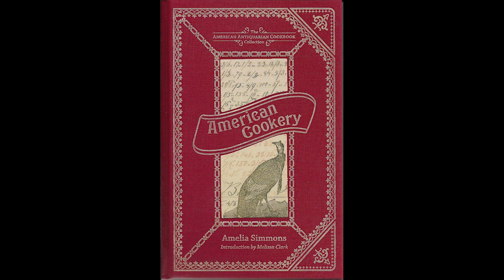How Were Pumpkin Spice Lattes Invented?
Enjoy this bite-sized piece of Deep Dish, in which we explore the history and invention of pumpkin spice lattes!

Deep Dish is a podcast where Erik and Meg of Poor Couple's Food Guide do a deep-dive on some of your favorite foods! In comedic fashion, they explore the earliest origins of a dish, its ongoing history, and what people are doing with it in modern times.

Pleeease spread the word if you can! Introduce your friends to it! We could all use a good laugh in today’s world, and this show should do the trick! If you can convince one of your friends to start listening, let us know! We might send you a present! Like cookies, or hell, maybe we'll Paypal you $5 bucks! (Probably not, but hey, you never know.)

With recurring columns like Shitty Old Recipes, Review Roast, and WTF Is This?, there's plenty of laughs to be had. No. Really. This is an entertainment show first, and history lesson second. But who knows, you might learn a thing or two! Guess next week's topic in the comments, and you'll receive a shoutout on the show!

Until next time, stay hungry, peeps!

Parental advisory: Contains strong language.